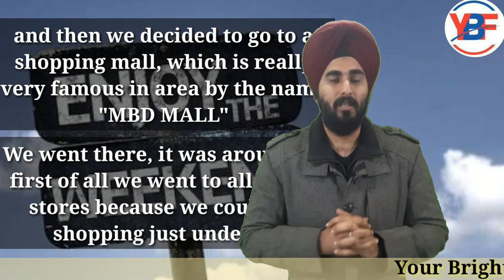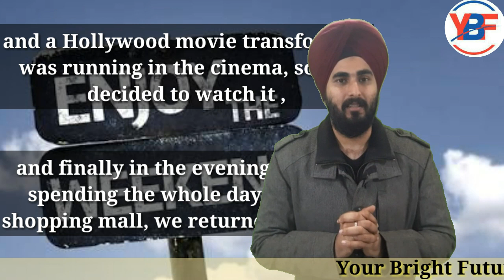Describe How You Spent The Last Weekend |New IELTS Cue Card 2019| Best Easy Sample Answer 8.0 Band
Describe How You Spent The Last Weekend |New IELTS Cue Card 2019| Best Easy Sample Answer 8.0 Band or Talk About How You Spent Your Last Weekend | Talk About A Time When You Were Free From Work Or Study| A Time When You Were Free Is The Most Important Cue Card Of the Latest List Of IELTS Cue Card January To April  2019 and Preparation for the IELTS Speaking Module Online.

This Video By Ielts Expert Mr Ramandeep Singh of Your Bright Future The Ielts Education Center Opp shaheed Nachatar Singh Contains The Sample Answer To This Cue Card With Explanation And Ideas In Hindi For Easy Understanding of the New List Of IELTS Cue Card 2019.

Your Bright Future The Ielts Education Center The Best Institute In Moga City For IELTS Preparation.

Address Your Bright Future The Ielts Education Center Opp shaheed Nachatar Singh Bhawan Chakki Wali Gali Moga  At Moga